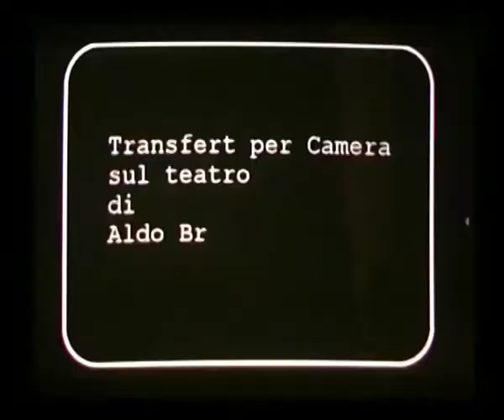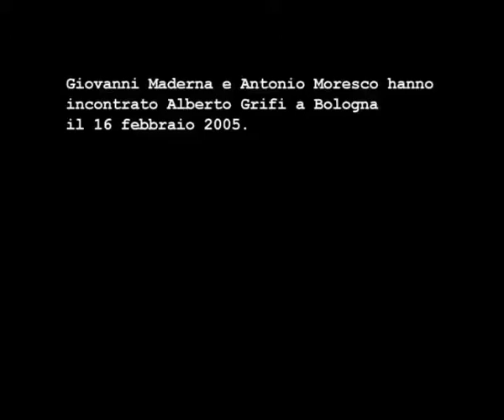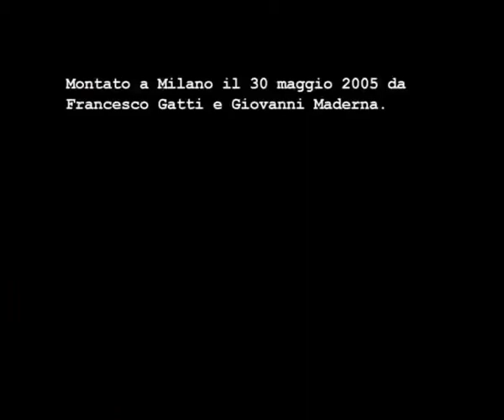Giovanni Maderna e Antonio Moresco incontrano Alberto Grifi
Lunga video-intervista ad Alberto Grifi realizzata nel 2005 a Bologna da Giovanni Maderna e Antonio Moresco